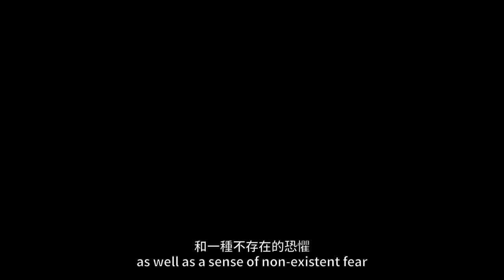[合陶 Claylaboration] 陶藝家 陳翹康 Ceramic Artist Chan Kiu-hong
錄像：媒體藝術家 黃淑賢
Video: Media Artist Elaine Wong

陶藝家：陳翹康
Ceramic Artist: Chan Kiu-hong
創作伙伴：時裝設計師 熊銘健
Creative Partner: Fashion Designer Ken Hung

合‧陶 ─ 當代陶瓷藝術展
Claylaboration – Contemporary Ceramic Art Exhibition
(Please scroll down for the English version.)

展期：2018年12月29日– 2019年4月15日
香港文化博物館 一樓 專題展覽館五  免費入場

參展陶藝家 x 創作伙伴：
尹麗娟 x 葉建邦│李慧嫻 x 吳海賜│李穎儀 及 許俊傑 x 常霖法師│梁冠明 x 陳漢標‧陳惠蓮‧鄭禮仁│
陳翹康 x 熊銘健│黃美嫻 x 李慧儀‧鄧浩至│黃麗貞 x 香港版畫工作室‧劉清平│潘輝煌 x 李智偉‧黃子珏
媒體藝術家：黃淑賢

當陶瓷遇上各式媒介，會激發出甚麼可能？

是次展覽邀請了八組陶藝家尋找來自不同領域的創作伙伴進行跨界合作，當中有陶藝家與時裝設計師、舞台佈景及燈光專家、攝影師、版畫家、文字工作者以至佛教法師等等讓人意想不到的跨界協作，透過意念、經驗、技巧等交流，為陶瓷注入嶄新的創作元素。展覽更特別加入觸感展品，讓公眾可以親手感受不同質感的陶藝作品，亦邀請了陳育強教授撰寫專題文章，分析是次展覽及當代陶藝的現況。

康樂及文化事務署主辦
香港文化博物館籌劃

Exhibition period: 29 December 2018 –  15 April 2019
Gallery 5, 1/F, Hong Kong Heritage Museum
Free Admission

Participating Ceramic Artists x Creative Partners:
Chan Kiu-hong x Ken Hung│Wy Lee & Ryan Hui x Changlin Fashi│Jakie Leung x Rex Chan‧Denise Chen‧Ryan Cheng│Rosanna Li x Ng Hoi-chi│Nick Poon x Lee Chi-wai‧Jason Wong│Annie Wan x Elvis Yip│
Fiona Wong x Hong Kong Open Printshop‧Lau Ching-ping│Yokky Wong x Lee Wai-yee‧Kevin Tang
Media Artist: Elaine Wong

What kinds of possibilities will result from a crossover between ceramics and other media?
This exhibition brings ceramic artists and creative talents from fashion design, stage set and lighting design, photography, printmaking, creative writing and even Buddhism together. Through the exchange of ideas, experiences and techniques, the crossover infuses new elements to ceramic art. Also on display is a selection of tactile ceramic artwork by the participating artists for the public to touch and feel the special feature of the exhibits. To enrich the exhibition, we have invited Professor CHAN Yuk-keung to review the artworks in the context of contemporary ceramics and his essay is published as a feature article for the exhibition. To reveal the collaborative process to the public in a more engaging way, media artist, Elaine Wong, is invited to present their “claylaboration” through a video installation.

Presented by the Leisure and Cultural Services Department
Organised by Hong Kong Heritage Museum